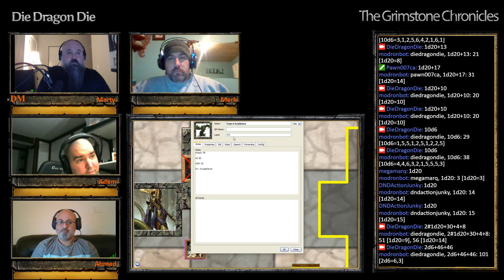Grimstone Chronicles S04E29 Part 06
Apocalypse Later

In the Tomb of Diderus, the party encounters the Oracle of the Abyss and the mummified form of the false diviner.  Barnabus makes a dire sacrifice. Barnabus, Thogrim and Widget receive horrible visions of a Great Planar War and invasion by the Outre.  Deeper in the complex, they find a lair of Yuan-ti, who manage to summon a horrible monster to defend them.  One of the party members falls in battle. A duo of devils try to maneuver to seize the incapacitated dwarf, Varram.